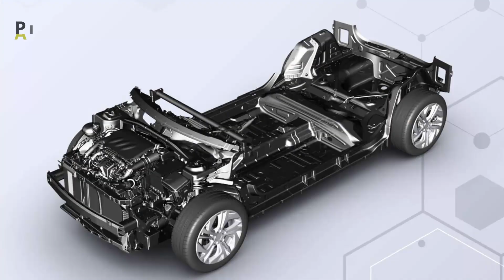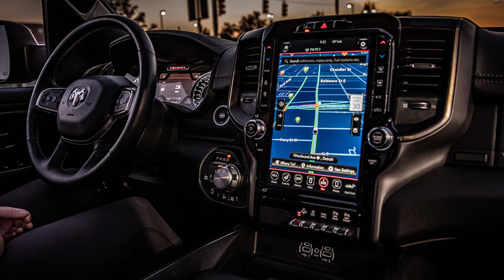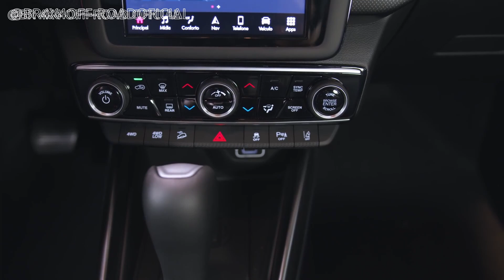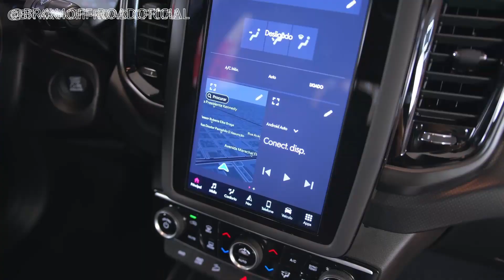NOVA PICAPE RAM 1200 CHEGA ATÉ O FIM DE 2023 P/ PEITAR HILUX COM DIESEL E FLEX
Fala galera, nesse vídeo eu apresento a nova picape RAM 1200 feita no Brasil rivalizar com a Toyota Hilux.